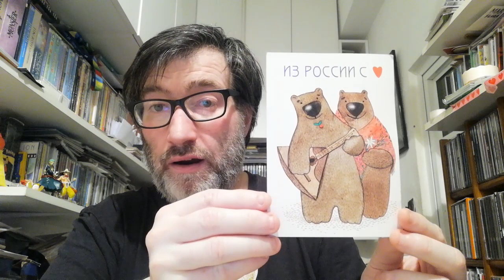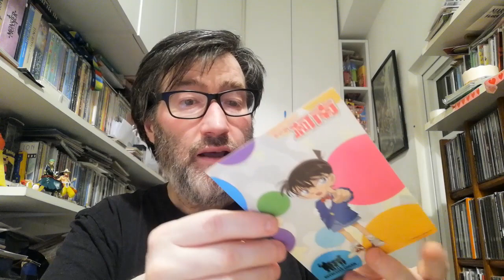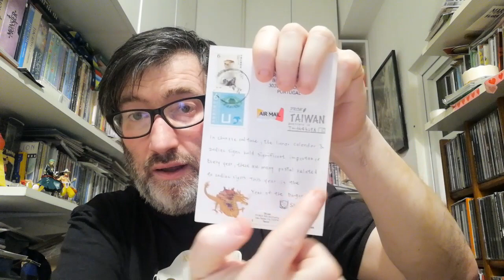POSTCROSSING || WEEK 204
These week I received postcards from:

- 1 postcard from Russia (Oficial Postcrossing)
- 1 postcard from China (Oficial Postcrossing)
- 1 postcard from Taiwan (Oficial Postcrossing)